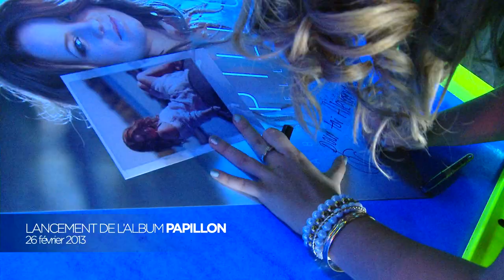Lancement Papillon Gabrielle Goulet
GABRIELLE GOULET, auteure-compositrice-interprète de l'Ontario, nous offre son premier album « PAPILLON », en vente maintenant sur iTunes.
Réaliser par Benoit Babin (SWING, Jacynthe, Ian Lee, Véronique L'Abbé) cet album POP au saveur COUNTRY nous fait revivre la fraicheur de l'adolescence. Nous y retrouvons 10 chansons incluant;  « TOUT CE QUE TU AS »,  « CRIER »,  « ARC-EN-CIEL » qui a séduit les radios et la jeunesse rêveuse l'été dernier, ainsi que son plus récent extrait radio « LÀ OÛ J'AI GRANDI » qui reçoit d'excellente réaction partout au pays.